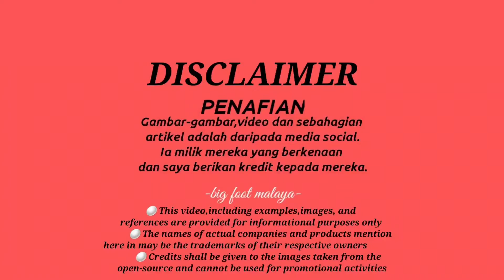Luqman Hakim Diperkenal Secara Rasmi Oleh Kelab KVK